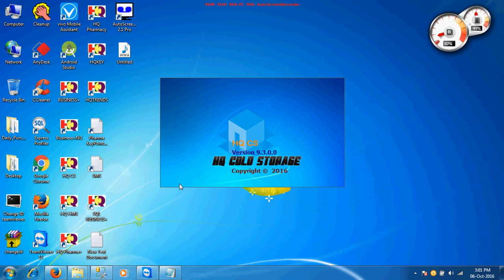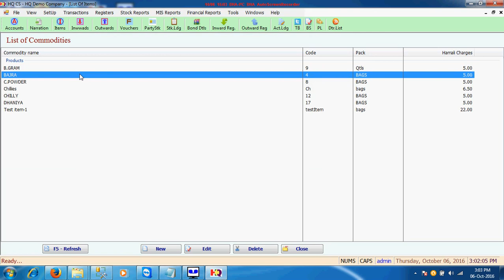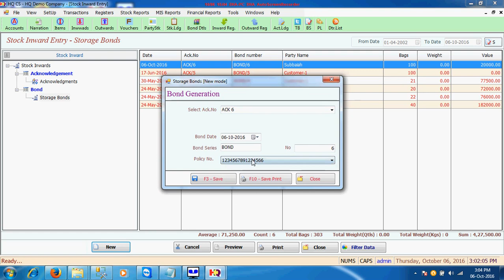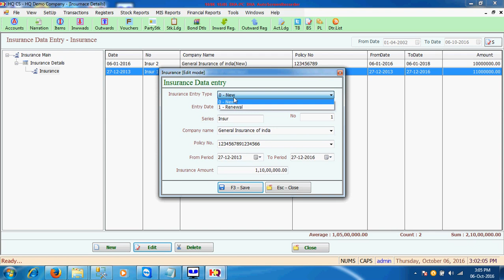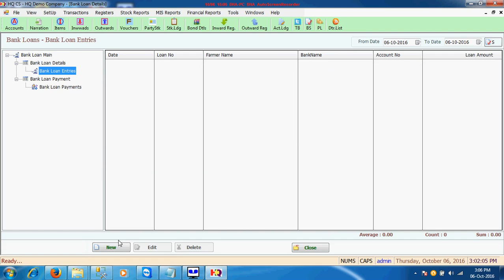HQ ColdStorage Sotware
Easy to operate Cold Storage Management Software Available with.Net Technology.Acknowledgment,Bond,D.C and Bill from D.C and Many More...